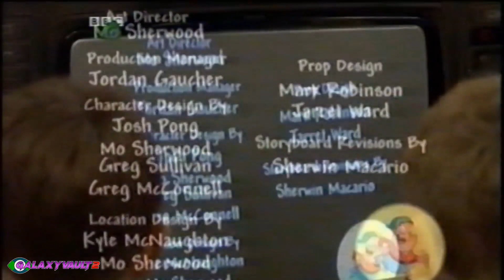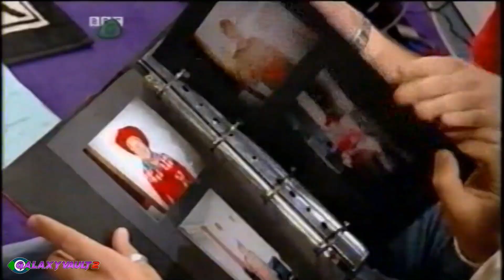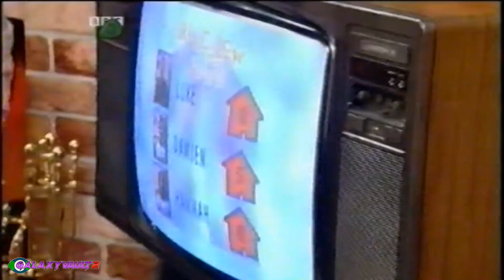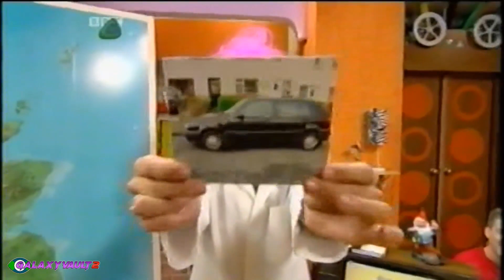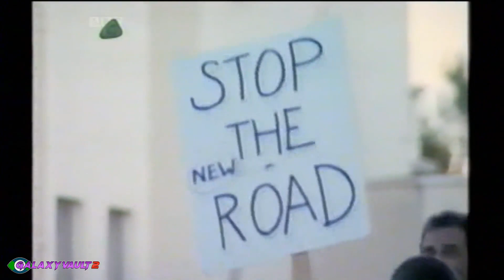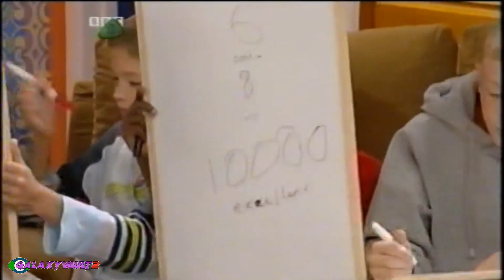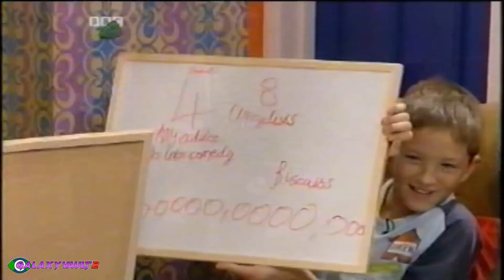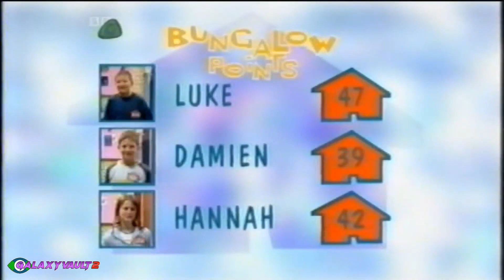Dick & Dom In Da Bungalow - 31st August 2002 (First Ever Episode)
I'm proud to present the first ever episode of da bungalow in its entirety thanks to one of my best friends having it on tape!! (Massive thanks to them!!) I had to however edit out the Looney Tunes episodes due to Warner Bros blocking the video annoyingly but the rest is left completely unedited.